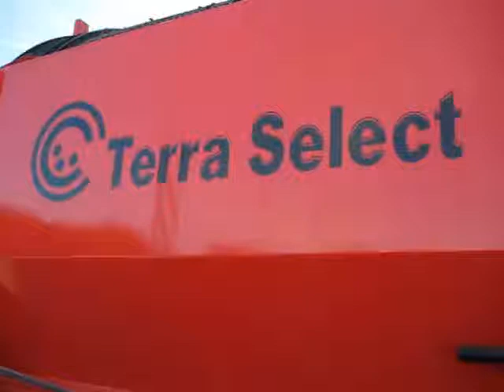T6 im Müll